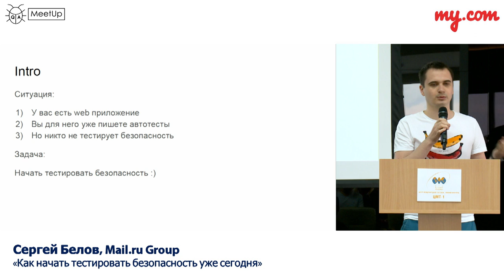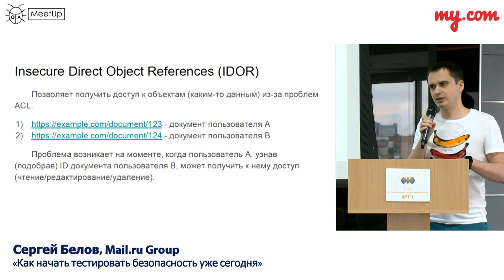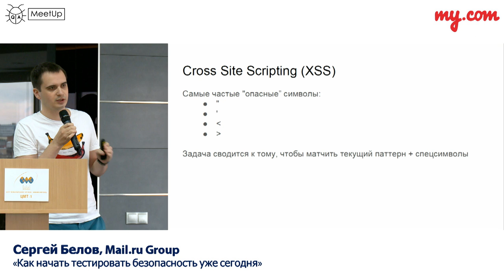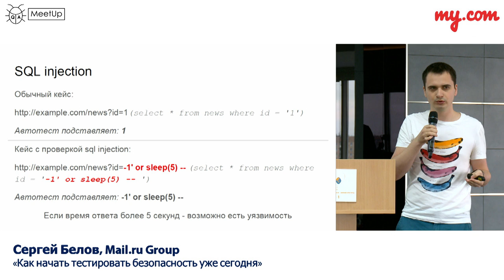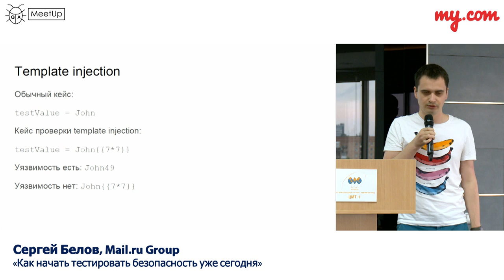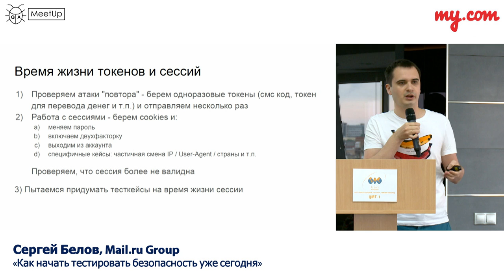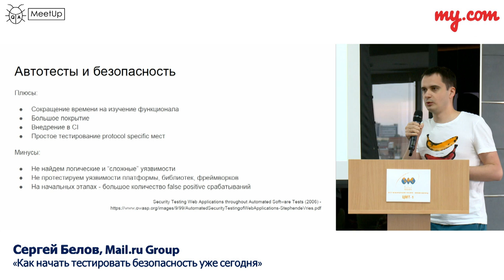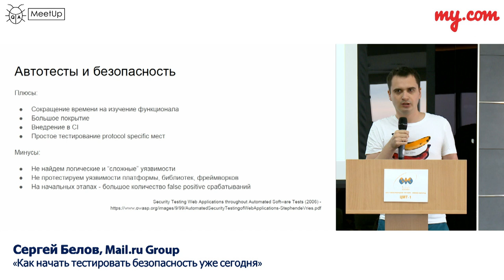Как начать тестировать безопасность уже сегодня | Технострим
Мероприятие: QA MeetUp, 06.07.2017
Выступающий: Сергей Белов, Mail.ru Group

В данном докладе будет рассмотрено несколько техник для QA/QAD (которые никогда не занимались тестированием безопасности ранее) позволяющих в краткие сроки и без лишнего оверхеда начать тестировать безопасность на базе текущих тесткейсов и автотестов. Поиск уязвимостей начинается с анализа функционала, сбора всех параметров и изучения бизнес логики приложения. Когда это уже все известно (тестировщикам) - остаётся только научиться подавать нужные данные на вход, например такие как {{7*7}}, и находить целый пласт брешей в безопасности.